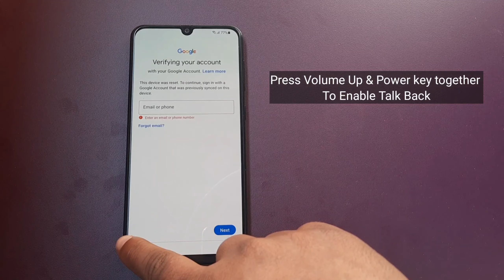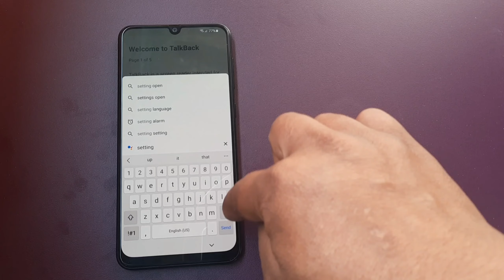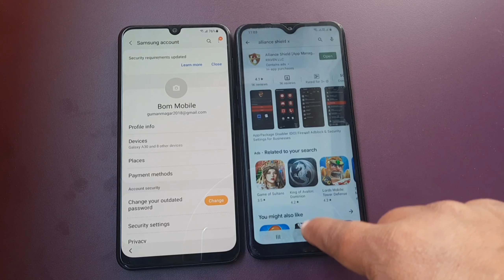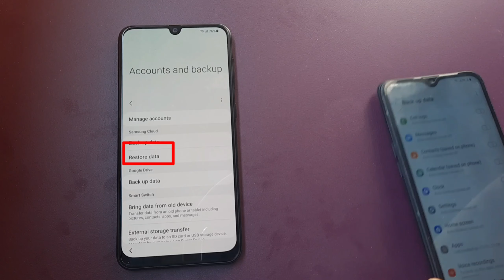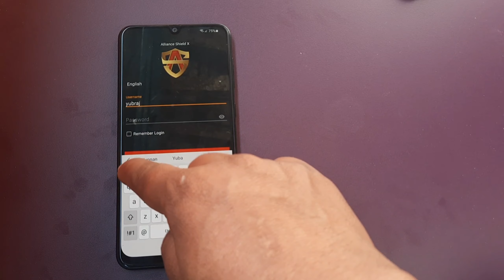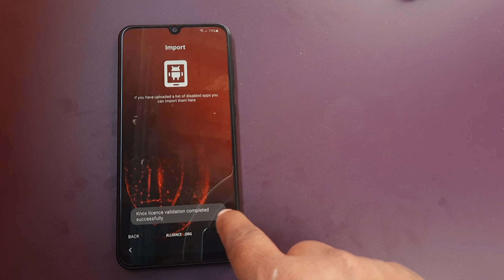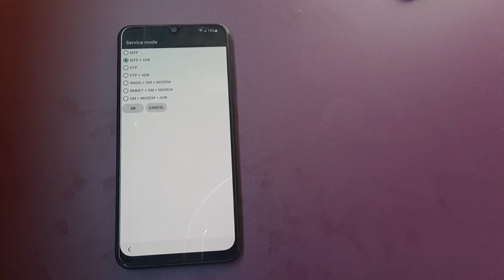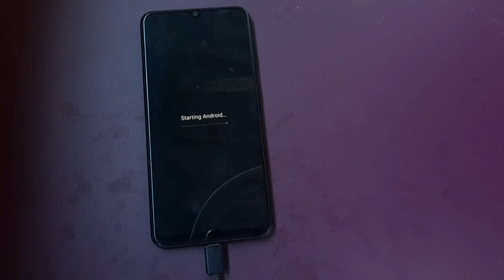Samsung A50/A50s FRP BYPASS Android 11 Without PC | Samsung A50 Unlock Google Account Lock 2022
Notic .
Latest video all Samsung frp Bypass without PC without Tool please watch

Hello Friends Welcome To New Production Today I'm Going To How To Samsung A50/A50s Android 11 FRP Bypass/Unlock Google Account | Without PIN Lock SIM/No Online Credit

Samsung A30 FRP Bypass without Smart Switch/Without MaGma Tool/Without sumHub tool/Without launching browser event This Method Is worked to All Samsung Android 11 That is Samsung A10 Samsung M12/Samsung A12/Samsung a20/Samsung a22/M22/Samsung A30/Samsung A30s/Samsung a31/M32/Samsung A50/a50s/Samsung A51/Samsung A52/Samsung a52s/Samsung A70/Samsung a70s/Samsung a72/Samsung s20/Samsung s21/This Method is still working on that device which have knox service thanks. by New Production

Notice.
Now this method is not working please watch. Samsung A51 FRP Bypass without Data Back Up

Tool link: Search On chrome